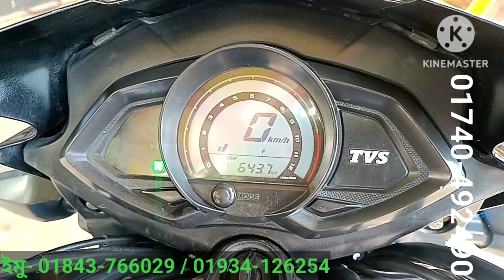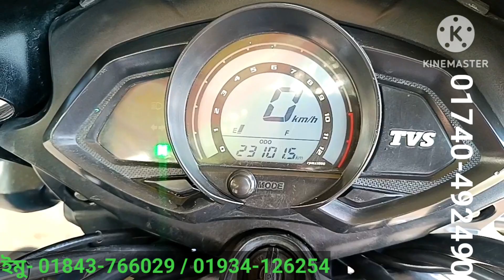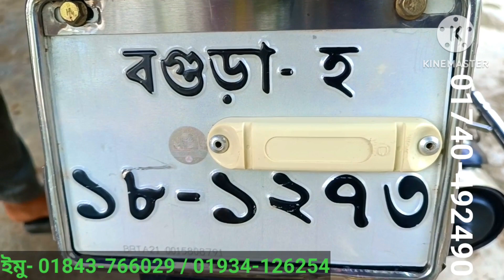টিভিএস স্ট্রাইকার ১২৫সিসি বাইক,সীমিত কম দামে বিক্রি করা হবে, আবুল মামা বাইক সেন্টার থেকে!